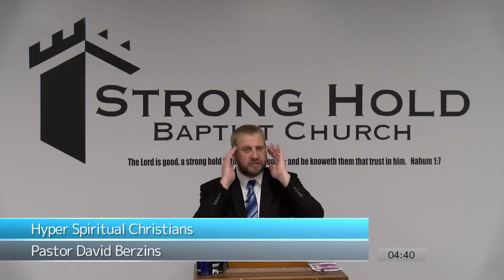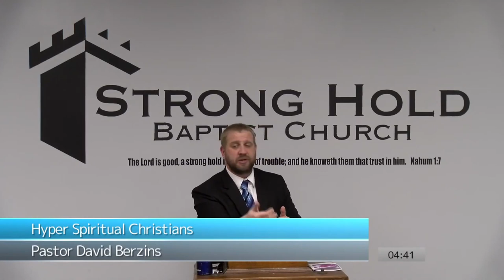Talking to God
Full Sermon
Hyper Spiritual Christians